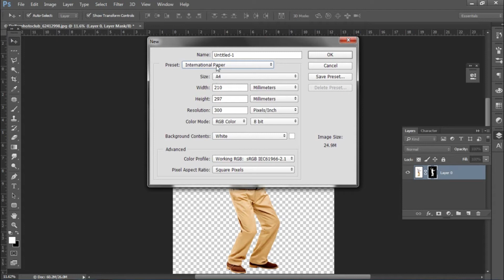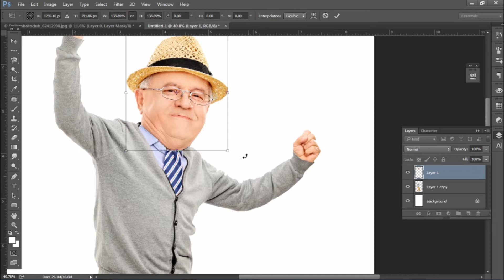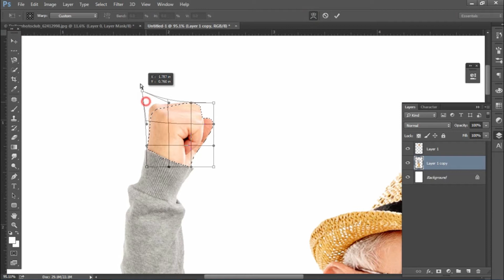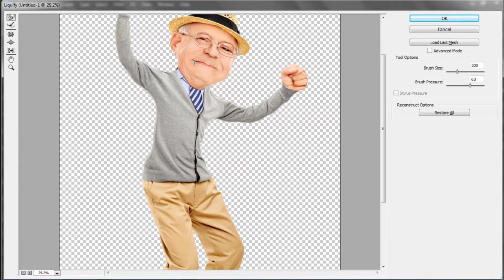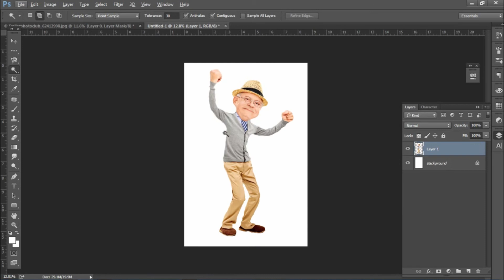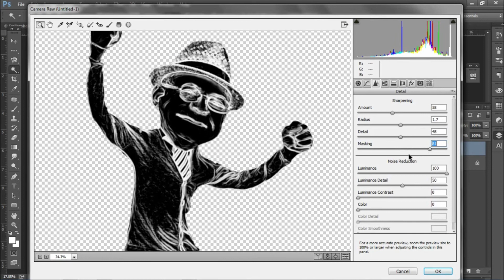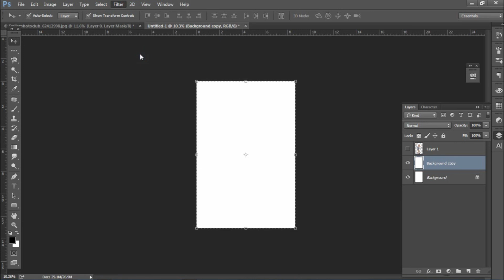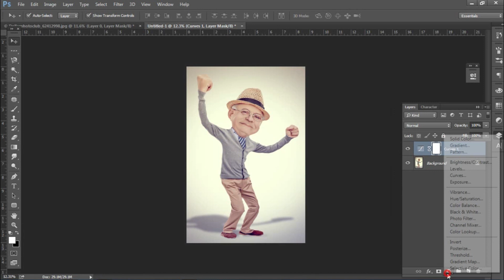How to make a Caricature Cartoon - Photoshop tutorial